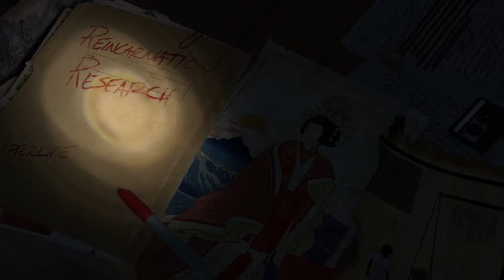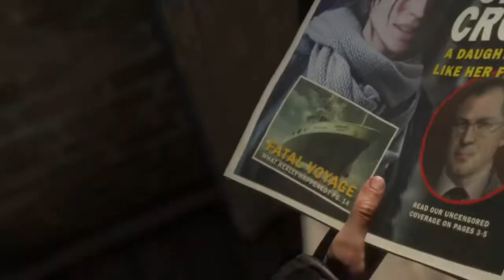Rise of the Tomb Raider-(pt.2)tomb crazy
Happy New Years guys and i hope you enjoy this 2nd playthrough